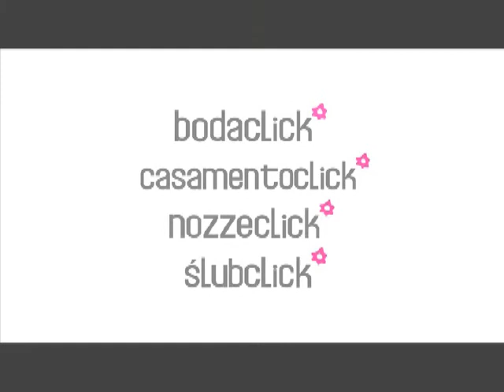Cymbeline 5 Vestidos de novia de Cymbeline 2012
Todos los desfiles de vestidos de novia en Bodaclick.